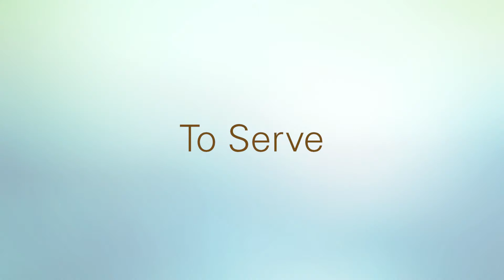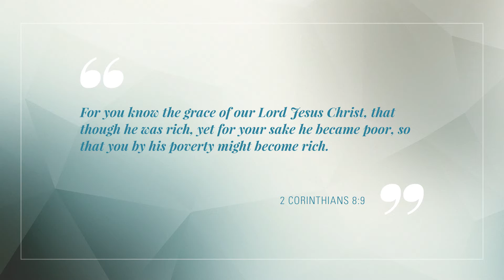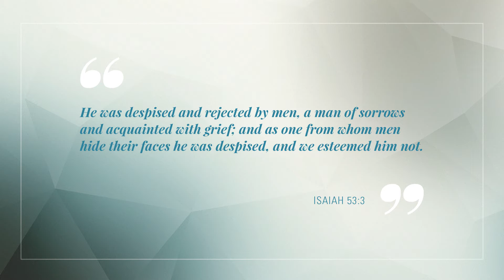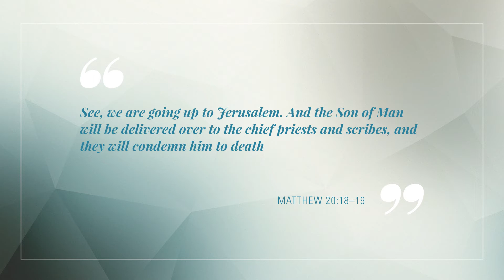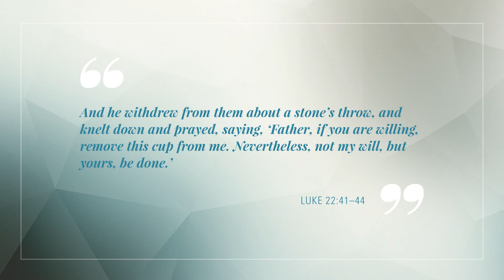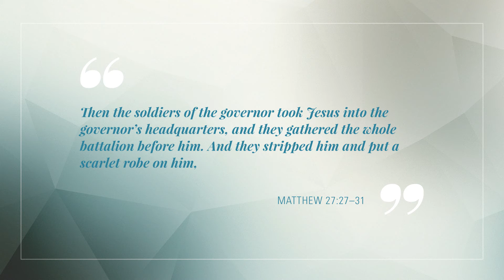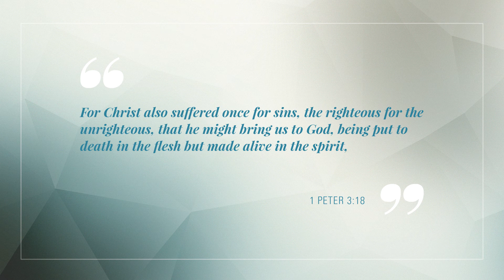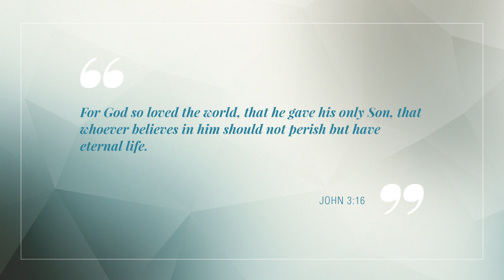Jesus' Suffering and Death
Jesus suffered many trials and died a very painful death on the cross, but He did so willingly and according to His higher purpose. What plan exactly did He have in mind, and what does this plan have to do with us?

00:00 Jesus’ suffering and death
00:42 To serve
02:27 To give us His life

“Jesus? Yeah, Whatever” Find out